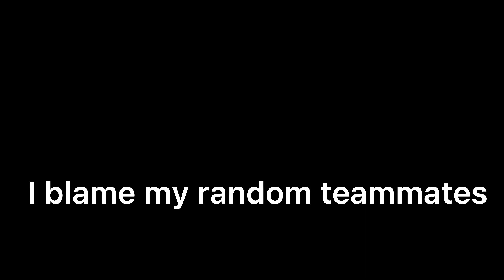The BEST Amber in Brawl Stars...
The BEST Brawler in the HISTORY of Brawl Stars